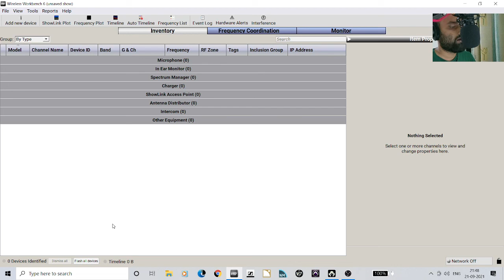1.Introduction of Shure workbench in hindi | Yeh video mai Shure workbench ka overview diya hai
This video explains the introduction of Shure workbench and what problems faced by Staged technicians who have the problem of not understanding English. The Workbench is explained in Hindi for those who do not understand English. I hope this video will help all the Aspirant as well as those who working in Sound Rental company.

Yeh video mai maine Shure workbench ka introduction diya hai aur ismai maine yeh bataya hai ke Hamare stage technician jo seekhna chahte hai paar sekh nahi sakte kyuki saare videos angrezi mai hai and maine yeh video mai hindi mai samjaya hai. shayad aap saab ko yeh video pasand aayega. Aagar aapko koi bhi sawal aapke man mai hai aap behsak cooment box pe daal sakte hai.

Recording gear used:
1) Focusrite 2i2 3rd gen
3)Samsung M51(used as webcamp)
4) Mobile tripod stand
5) Usb Notepad

I have done my Bachelors in Electrical Engineering From Gujarat Technological University. After completion of my B. Tech, I did diploma in Sound Engineering From True school of music which is in Mumbai. Currently I am pursuing my career as Live sound Engineer and Studio Engineer.